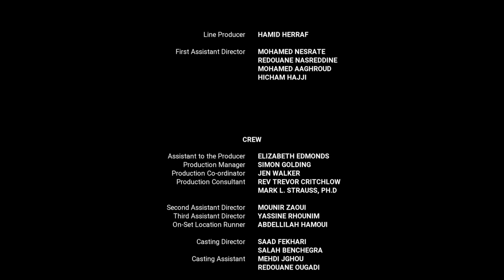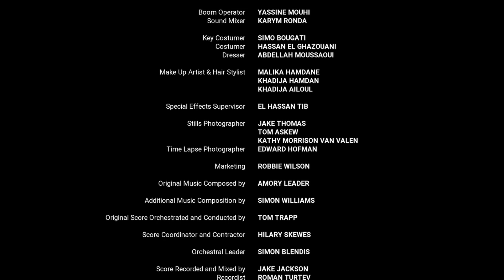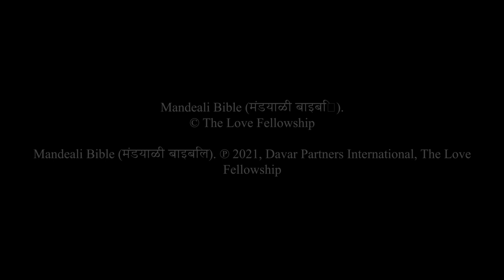Mandeali | Luke End Credits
The Love Fellowship